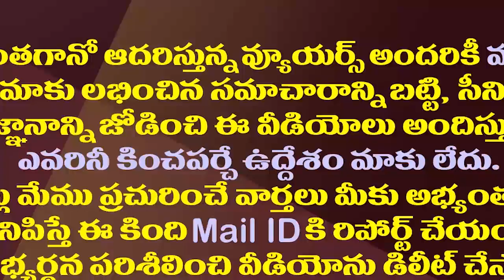చంద్రబాబును మూడు వైపుల నుంచి వాయించేస్తున్నారుగా.!| BJP and Janasena Also Cornering Chandrababu..!